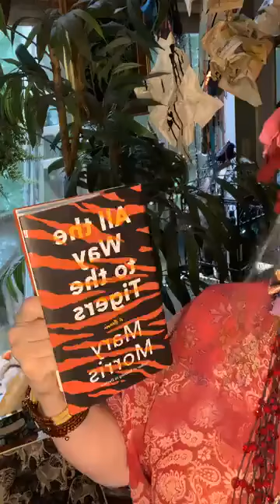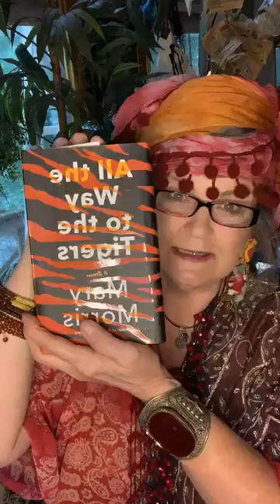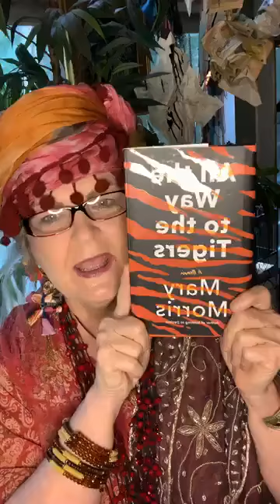The Pulpwood Queen Reads from "All The Way To The Tigers" by Mary Morris!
I, Kathy L. Murphy, The Pulpwood Queen am giving a teaser to one of our up and coming International Pulpwood Queen Book Club Reading Selections.  You can find this year's list on our Join us and our The Pulpwood Queen Film Club Facebook group.  It's all about the story and we welcome one, welcome all!